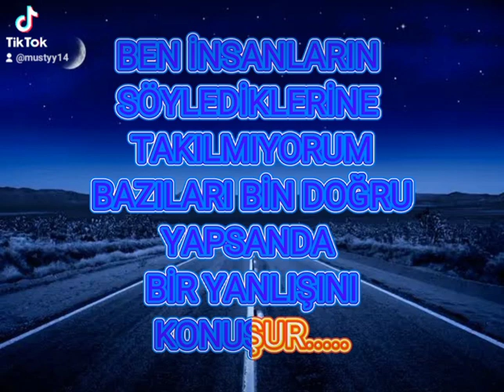EN GÜZEL WHATSAPP TİKTOK VİDEOLARI